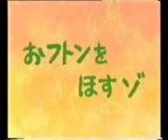Shin Chan B 03 mpeg4